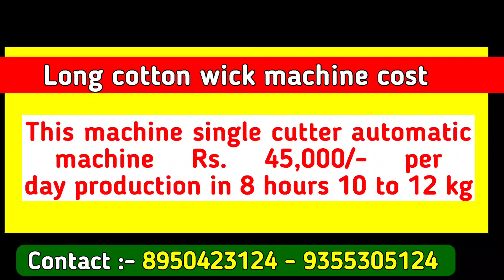1 ಗಂಟೆ ಕೆಲಸ = 1 ದಿನಕ್ಕೆ 3,200 ಲಾಭ ಗ್ಯಾರಂಟಿ, Business Idea in kannada, Cotton Wicks business, Home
1 ಗಂಟೆ ಕೆಲಸ = 1 ದಿನಕ್ಕೆ 3,200 ಲಾಭ ಗ್ಯಾರಂಟಿ, Business Idea in kannada, Cotton Wicks business, Home

Office Address -136 4th floor sector 6 north west Delhi 110085

Company name Ansal plaza

1. business book in kannada
2. 2. business ideas in karnataka
3. 3. 3. saree business in kannada
4. 4. 4. business ideas in karnataka kannada
5. 5. 5. small scale industry information in kannada
6. 6. 6. own business list
7. 7. 7. small business without investment
8. 8. 8. village business ideas in karnataka
9. 9. 9. small business tips and tricks
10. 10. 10 .business tips of the day
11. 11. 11. business tips for success
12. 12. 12. business tips for beginners
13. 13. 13. business tips 2020
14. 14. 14. best business tips
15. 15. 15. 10 business tips
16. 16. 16. business ke tips
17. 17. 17. business for sale in karnataka
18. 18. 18. manufacturing business for sale in karnataka
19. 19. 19. low investment franchise in karnataka
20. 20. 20. business ideas in karnataka
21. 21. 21. business opportunity in bangalore
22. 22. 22. government franchise opportunities in karnataka
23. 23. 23. manufacturing business for sale in mangalore
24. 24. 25. business for sale in bangalore
25. business idea kannada
26. small business ideas in kannada
27. business kannada
28. small business tips
29. business tips